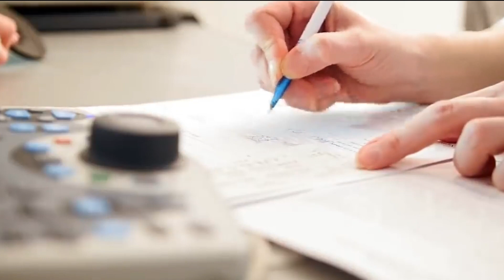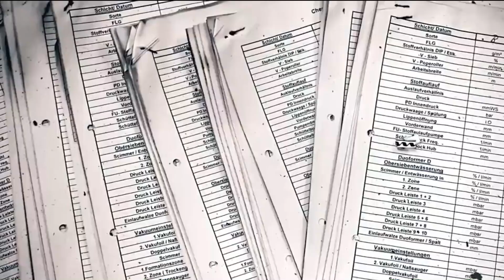A Father Set Up Camera In Daughter's Room To Find Out Why She Wakes Up With Bruises Every Morning